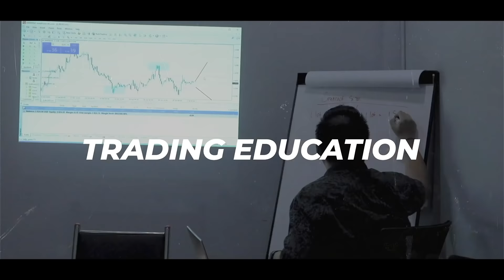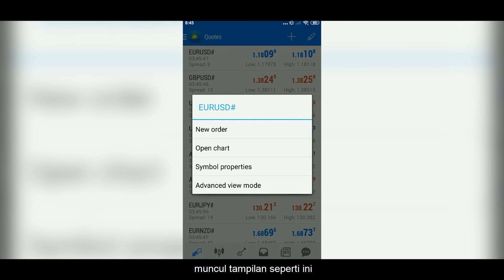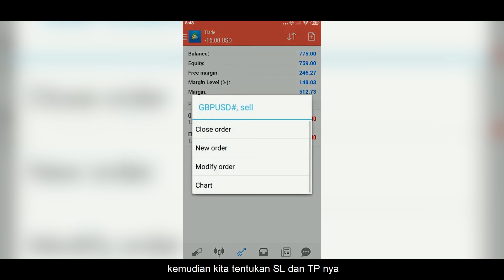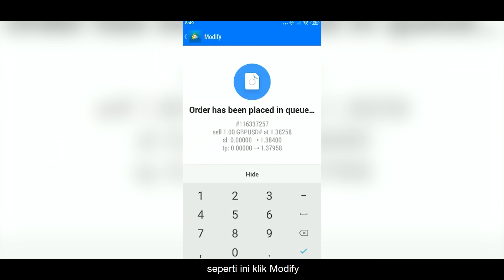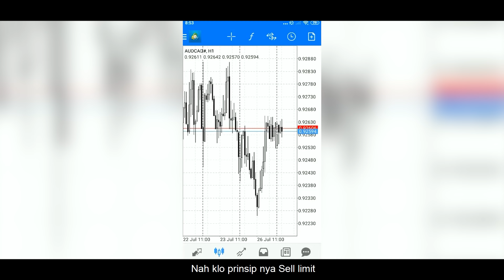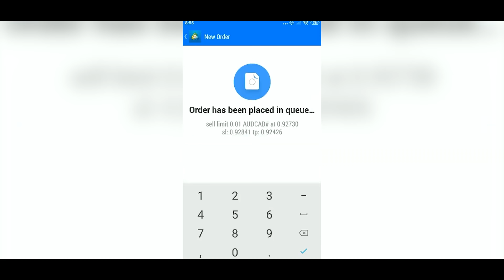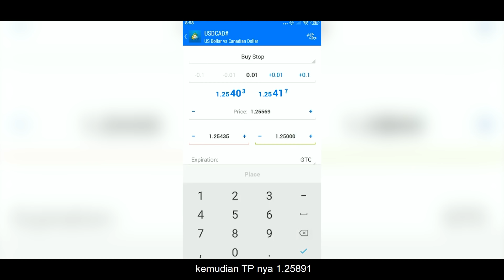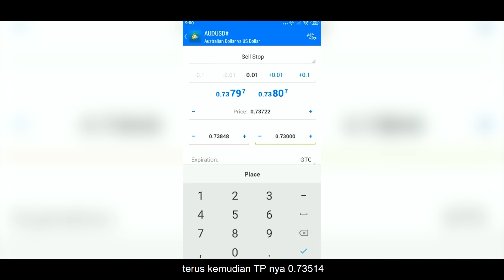Tutorial Cara Memasang Stop Loss di MetaTrader 4 Android | Tutorial Forex Pemula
Tutorial cara memasang Stop Loss (SL), Take Profit (TP) dan Pending Order di aplikasi Meta Trader 4 untuk Android.

Trading Forex bisa dilakukan oleh siapa saja, kapan saja dan dimana saja. Saat ini Trading juga dapat dilakukan dengan menggunakan aplikasi, salah satunya aplikasi Metatrader 4 Android. Dengan adanya aplikasi ini, trading tidak lagi harus dilakukan didepan PC. Sehingga trader tidak lagi melewatkan kesempatan untuk trading.

Silahkan join ke Free Grub Discussion & Free FX Signal pada Telegram.

Fitur Metatrader 4 Android yang sering digunakan oleh kalangan treader dalam melakukan trading adalah fitur Stoploss, Take Profit dan Pending Order. Fitur stoploss merupakan salah satu fitur penting untuk membatasi kerugian yang dapat ditanggung. Selanjutnya apakah fitur lain dari Metatrader 4 Android dan manfaatnya? Kemudian bagaimanakah cara melakukan trading melalui aplikasi Metatrader 4 Android? Yuk simak videonya sampai habis.

Mau tau informasi terlengkap seputar bisnis penghasil income?